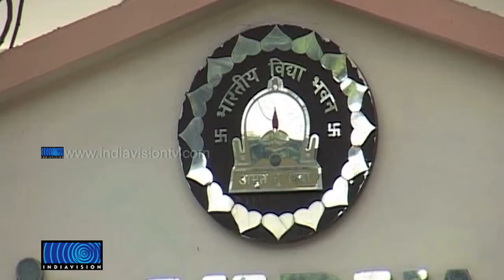Allegation that Teacher against whom Students Complainted is Protected by Management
കൊച്ചി കടവന്ത്ര ഗിരിനഗറിലെ ഭവന്‍സ് സ്‌കൂളില്‍ പെണ്‍കുട്ടികളോട് അപമര്യാദയായി പെരുമാറിയ അധ്യാപകനെ അധികൃതര്‍ സംരക്ഷിക്കുന്നതായി പരാതി. അധ്യാപകനെതിരെ നടപടിക്കായി പെണ്‍കുട്ടികളുടെ മാതാപിതാക്കള്‍ ഹൈക്കോടതിയെ സമീപിച്ചിരിക്കുകയാണ്.